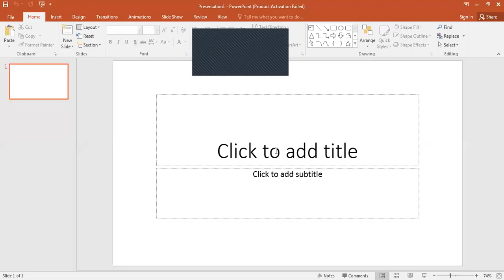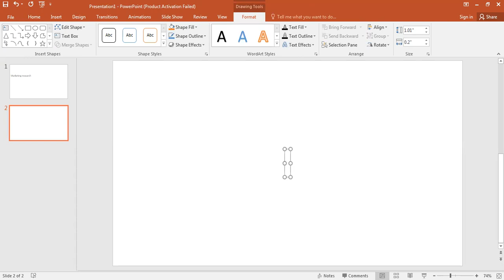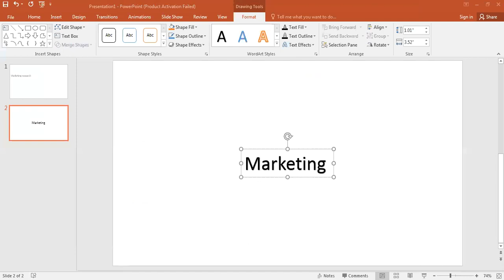# Career Guidance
Marketing Research